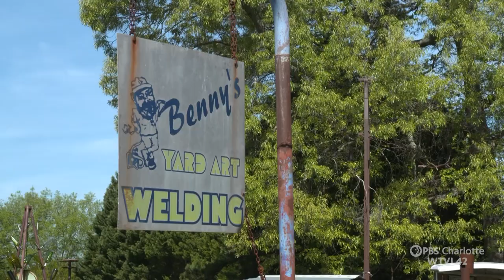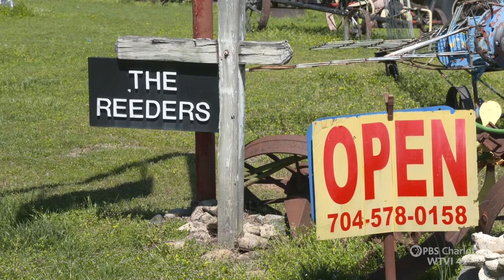Benny's Backyard Welding & Yard Art | Carolina Impact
Driving past Benny's yard art in Huntersville is like passing by a whimsical outdoor museum. Benny is a self-taught welder and artist; when he's not busy repairing the vehicles and equipment his customers bring in, he is creating wonderful works of art with scrap and salvage metal to display in his front yard. We visited Benny to learn more about the artist and his process. Benny's Backyard Welding & Yard Art is a tale only found on Carolina Impact.

0:00 Introduction
0:30 The man behind the art
0:55 Finding materials
1:35 The fun is in the making
2:30 The Tin Man
3:00 The Boat